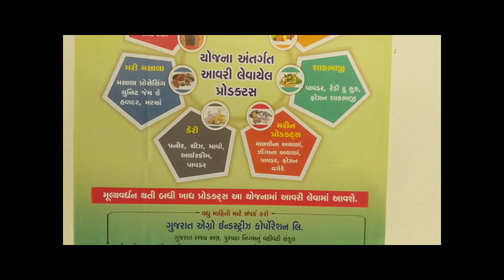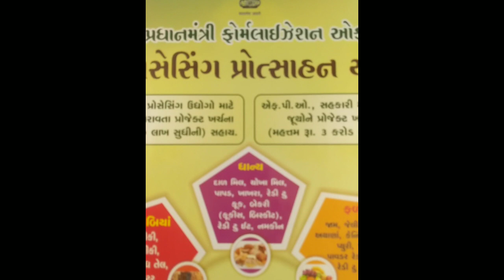food processing scheme in india || pradhan mantri food processing yojana